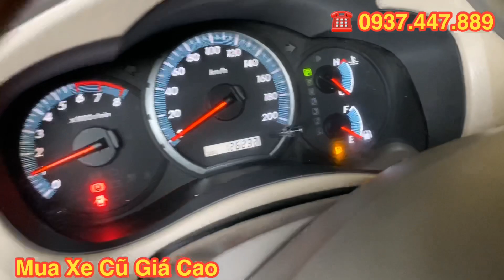Toyota Tân Cảng bán XE CHẤT Toyota Innova V 2013 cũ hàng hiếm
Toyota Tân Cảng bán XE CHẤT Toyota Innova V 2013 cũ hàng hiếm đứng tên công ty tại Đồng Nai.
Xe Innova V 2013 chạy số km là 126.000km với chất lượng xe còn rất đẹp và xe nhìn còn rất đồng nhất.
Toyota Innova 2013 cũ V là mẫu xe cũ rất ít có khách hàng bán lại vì vậy số lượng xe này trên thị trường rất ít, nếu bạn có nhu cầu về mẫu xe này thì mời bạn ghé Toyota Tân Cảng xem xe nhé.
Giá xe Innova V 2013 đang được Toyota Tân Cảng rao bán với giá 430 triệu đồng, và xe này chỉ có thể mua bằng hình thức tiền mặt, không trả góp được qua ngân hàng.
Mời bạn quan tâm vui lòng gọi Hotline hoặc đến trực tiếp Toyota Tân Cảng gặp Khiêm nhé.
Trân trọng!